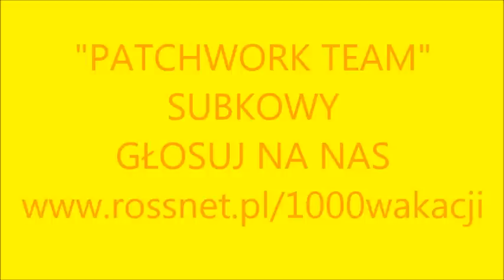Patchwork Team - Subkowy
Gimnazjum w Subkowach
Bajecznie kolorowi, ma maksa różnorodni,
To właśnie my - Subkowy Patchwork Team.
Higiena osobista to ważna sprawa,
Tak samo ważna jak śmiech i dobra zabawa.
Młody człowieku – w każdym wieku
Nie unikaj wody – dla swojej urody!
Wybierz Patchwork Team
O higienie nie zapomnij!